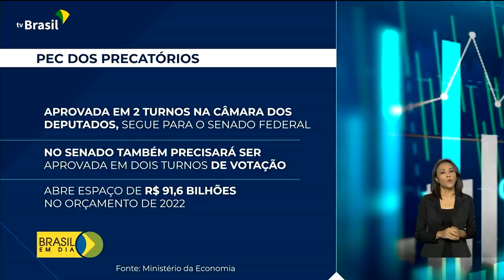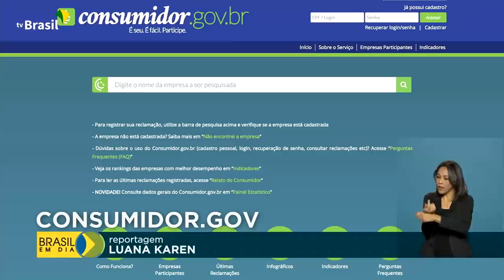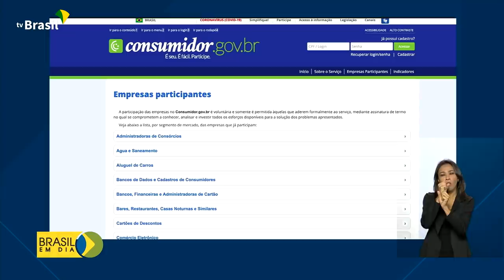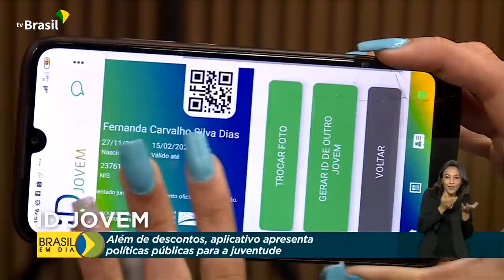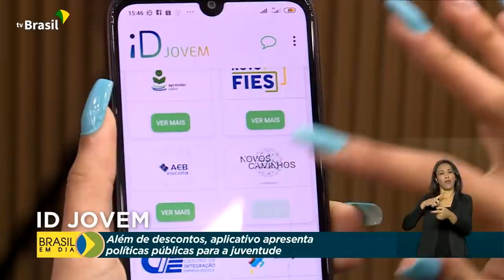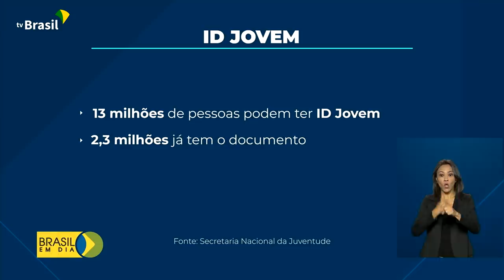Brasil em Dia - 11 de novembro de 2021